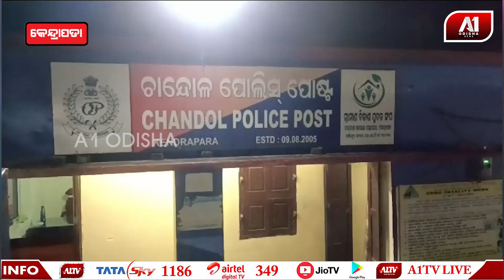ଚିତା ବାଘ ଆତଙ୍କ, ନିଜ ଅଞ୍ଚଳରେ ଚିତା ବାଘକୁ ଦେଖି ଲୋକେ ଆତଙ୍କିତ | KENDRAPADA NEWS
ଚିତା ବାଘ ଆତଙ୍କ, ନିଜ ଅଞ୍ଚଳରେ ଚିତା ବାଘକୁ ଦେଖି ଲୋକେ ଆତଙ୍କିତ | @a1odisha